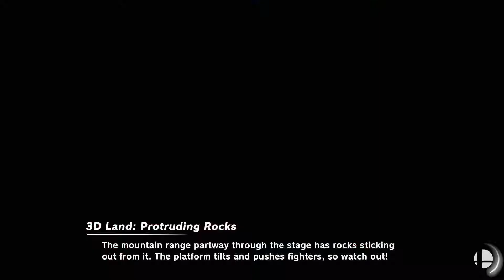HakuXero VS CHACHO Platano TNT